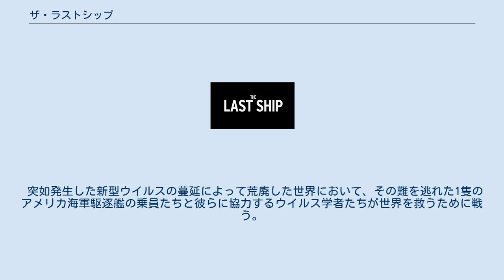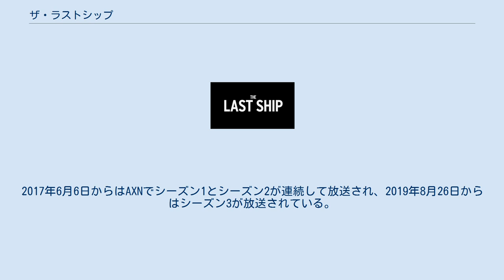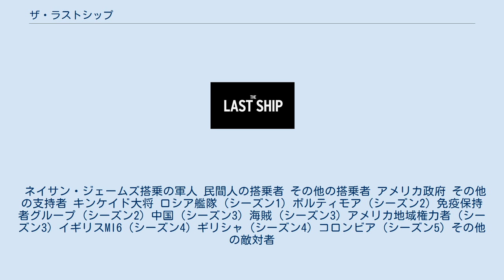ザ・ラストシップ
『ザ・ラストシップ』（原題：The Last Ship）は、ウィリアム・ブリンクリーによる1988年の同名の小説を原作としたアメリカ合衆国TNTのテレビドラマである。
 突如発生した新型ウイルスの蔓延によって荒廃した世界において、その難を逃れた1隻のアメリカ海軍駆逐艦の乗員たちと彼らに協力するウイルス学者たちが世界を救うために戦う。
物語が進むにつれ、乗員たちは人口が急減した世界で権力を握ろうとするさまざまな敵と戦うようになる。
 製作総指揮にマイケル・ベイを迎え、ターナー・ネットワーク・テレビジョンが企画制作を行っており、アメリカ合衆国で2014年のケーブルテレビ局における新作ドラマ視聴率のNo.1を獲得している。
アメリカ海軍の全面協力を得たうえ、実際のアーレイ・バーク級駆逐艦「ハルゼー」などが撮影に使用されている。
 アメリカでは2014年6月22日に第1話が放送され、2015年6月21日にはシーズン2が、シーズン3は2016年6月19日から、シーズン4は2017年8月20日から、最終シーズン5は2018年9月9日から放送され、同年11月11日に最終回が放送された。
 2017年5月にはエリック・デインがうつ病の治療を受けるため、撮影がしばらく休止された。
 日本ではBSフジにて2015年10月12日からシーズン1の放送が、シーズン2の放送が2016年4月18日から開始された。
2017年6月6日からはAXNでシーズン1とシーズン2が連続して放送され、2019年8月26日からはシーズン3が放送されている。
ワーナー ブラザース ジャパンから全シーズンのDVDとBDが発売され、さまざまな配信サービスにおいて、全シーズンが配信されている。
 トム・チャンドラー中佐が艦長を務める、アメリカ海軍のアーレイ・バーク級駆逐艦「ネイサン・ジェームズ」は北極海で無線封止の中、4か月にわたり極秘の武器評価試験を行う。
だが予定終了後、同行したCDCのレイチェル・スコット博士はまだやり残したことがあると主張し、本国からも任務の延長が言い渡される。
 しかし、数日後に「ネイサン・ジェームズ」はロシア軍と思われる戦闘員から突然の攻撃を受ける。
そのことをきっかけにチャンドラー艦長はスコット博士を問い詰め、この4か月間に世界は致死率100%に近い新型ウイルスの蔓延によって荒廃しており、スコット博士の目的はその始原株を手に入れてワクチンを開発することだったという事実を知る。
乗員たちはただちに帰国して家族の無事を確認することを望んだが、疫病が蔓延し無政府状態の本国でのワクチン開発は不可能と考え、隔離された艦内でのワクチン開発を決意する。
 その後も「ネイサン・ジェームズ」はたびたびロシア艦に襲われ、検体収集および補給のために上陸すると生き残りのギャングに襲われるなど、さまざまな困難に直面するが、それらを乗り越えながらワクチン開発に成功する。
だが帰国した乗員たちは、残した家族の運命と変わり果てた母国に直面することとなる。
 「ネイサン・ジェームズ」はボルティモアに帰港するが、生き残りを率いて抑圧的な共同体を築いていた元政府高官であるグランダーソン中尉の母親に、一時船を奪われる。
乗員たちはレジスタンスと協力して艦を取り戻し、チャンドラー艦長は妻の死を知り退役して子供たちと暮らそうとした後、翻意して再び「ネイサン・ジェームズ」に戻り、世界中にワクチンを届ける任務に就く。
 一方、発病しなかったゆえに神に選ばれたと信じる英海軍潜水艦乗りのショーン・ラムジー率いる自然免疫保持者のグループは世界支配を狙い、生存する最高位の閣僚のミッチェナーを大統領に擁立して生存者を組織化する。
各地でのワクチン製造を妨害し、ウイルス拡散の元凶であるニルスを使って感染を広めて、「ネイサン・ジェームズ」と対立する。
チャンドラーら乗組員はミッチェナーを奪還して艦に迎え、洗脳を解く。
スコット博士はニルスを殺害し、その生体サンプルからワクチンの新たな拡散法を開発する。
自然免疫保持者グループは、軍がウイルスを開発したとの嘘を広めて市民を扇動する。
「ネイサン・ジェームズ」はラムジーの乗る潜水艦を戦闘で沈め、ミシシッピー川を上りながらワクチンを広...